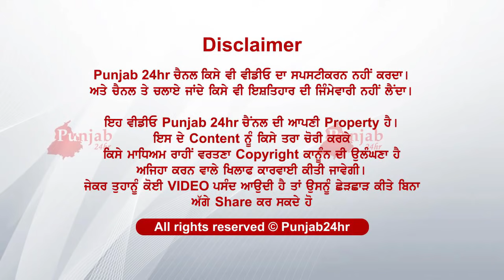120 ਤੇ ਜਾਂਦੀ ਕਾਰ ਨੇ ਲਾਈਆਂ ਪਾਲਟੀਆਂ